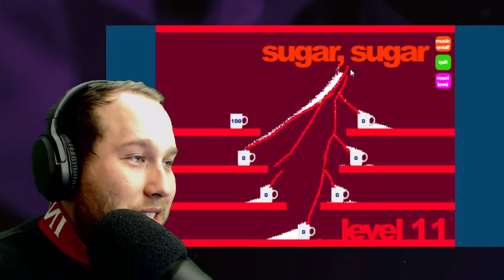Das Süße muss in die Tasse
Sugar Sugar von Bart Bonte
zum miträtseln: